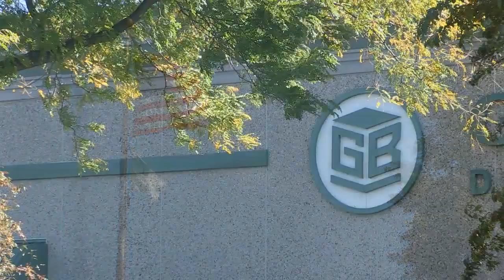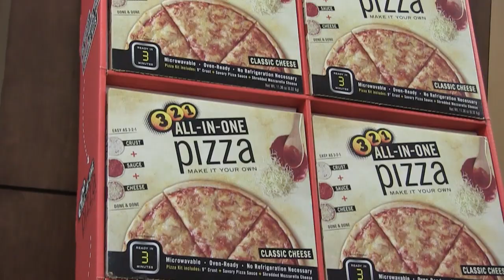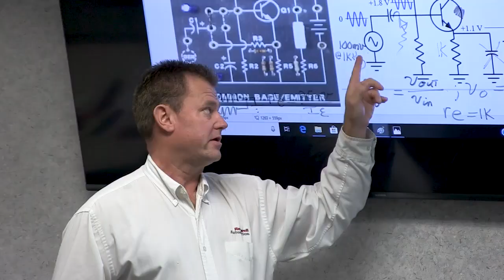Green Bay Packaging - Innovative Custom Technical Training Curriculum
Green Bay Packaging pooled internal resources to create a custom technical training program.

Watch how this custom training program, with the aid of Rockwell Automation and Werner Electric expertise, helps them reduce time-consuming recruitment efforts and increase up time on more technically advanced automation equipment.